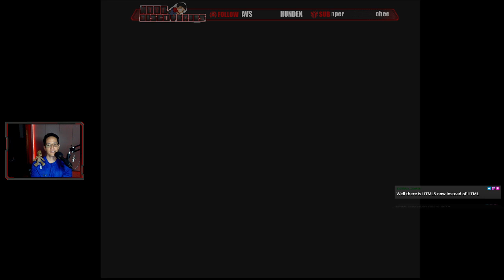Final Fantasy 2 (SNES) - Old school! We don't do remakes here - Part 1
That's right! This is Final Fantasy 2 for Super Nintendo. It came out as FF4 in Japan, but we got it in the States as 2. This was the very first JRPG game that I played as a kid and it hooked me to the genre for life. We're playing the original version an not the remake, though I do hear that was good as well. I'm thinking of playing a bunch of old version games now. Revisiting my childhood is going to be fun!